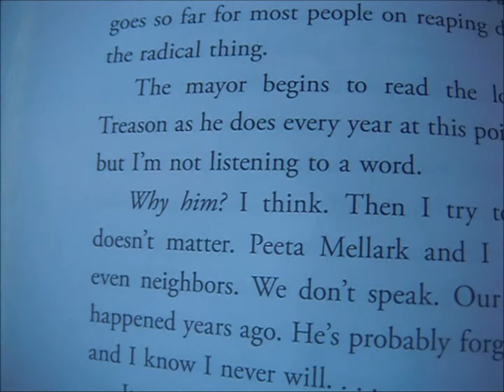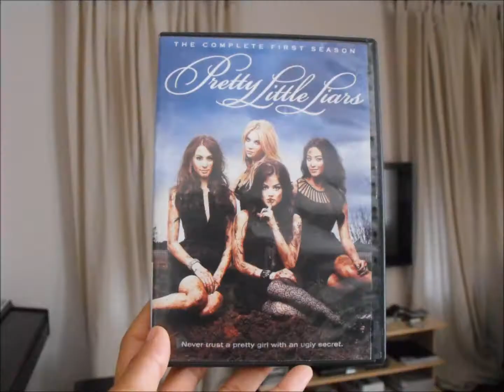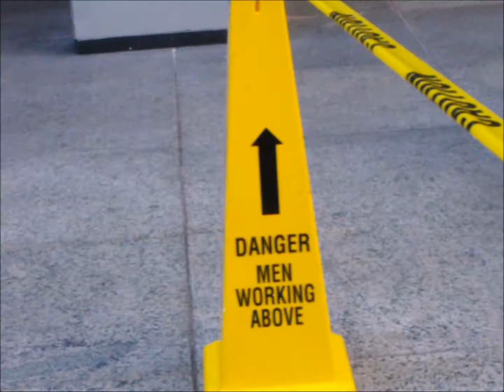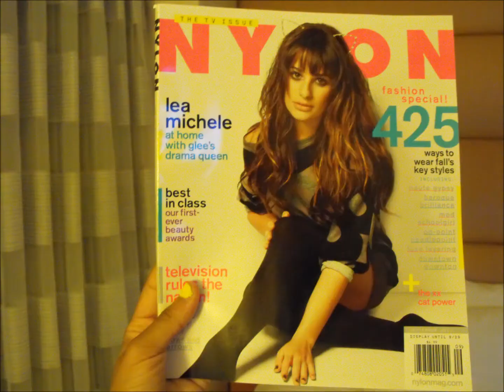2O12. *hd*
What a year! This is a mashup of photos and videos I took over the course of 2012. Enjoy!